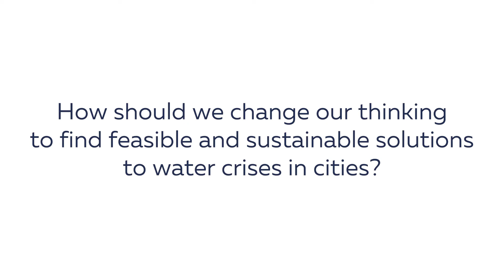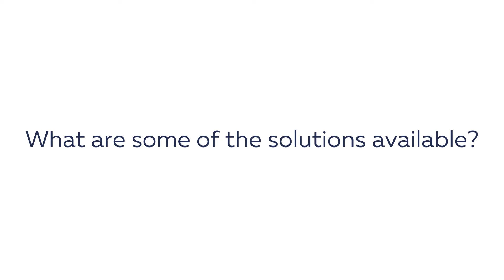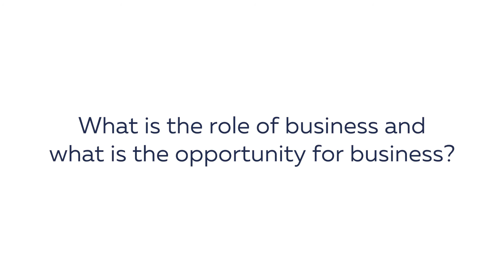Solutions to the Western Cape water crisis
In this short video, Future Cape Town’s Rashiq Fataar explains how the Western Cape can follow in countries such as Singapore’s footsteps when working towards better water infrastructure.

- How should we change our thinking to find feasible and sustainable solutions to the water crises in cities?
- What are some of the solutions available?